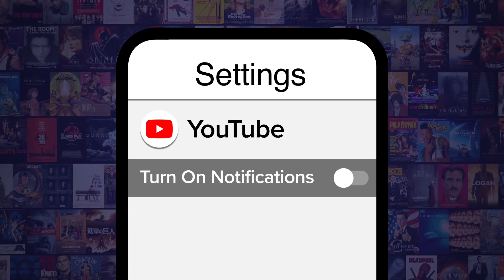Top 10 Unexplored Places on Earth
Who ever said that there’s nothing left to discover? For this list, we’ll be looking at the most isolated and secluded places on the planet that we have yet to investigate in depth or fully understand. Our countdown includes Devon Island, Fiordland National Park, Surtsey Island, and more! What is YOUR favorite unexplored corner of the Earth?